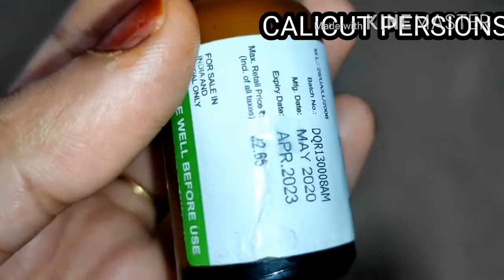deworming of 22 days old persion kittens/ പൂച്ച കുട്ടികൾക്ക് വിര മരുന്ന് /persian cat malayalam /fa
deearming of persion kittens